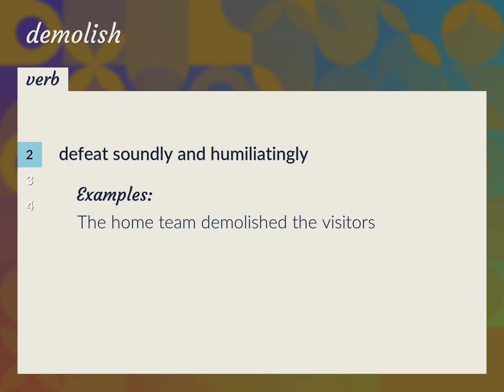Demolish | meaning of Demolish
What is DEMOLISH meaning?